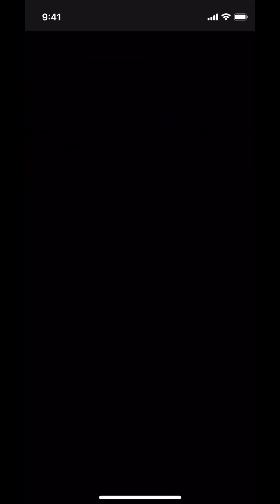【投手大幅更新】投手テンプレートはこれ一択、野球マスク強し【パワプロアプリ】